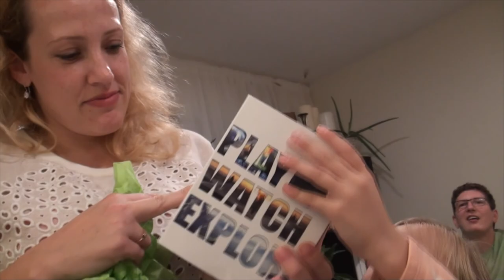🇺🇸 День Благодарения с Нашими • ThanksGiving in America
🇺🇸 День Благодарения с Нашими в США • ThanksGiving in America
Индейка, подарки, белый слон, дети, игрушки, семья. Turkey, Russians, Ukrainians, Belarusians, Games, Kids, Food, White Elephant... and more

Often you will see Leo:
Сакраменто
Играет
Распаковка
Singing
Playing Toys
Playground
Traveling
Drawing
Reading
Just hanging out
and more